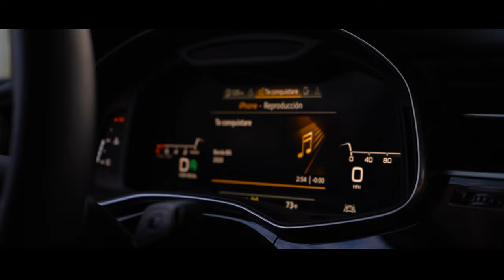Cesar Pérez - Moncler (Video Oficial) 4K 2023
Mi Instagram

¿Corridos Personalizados y/o Colaboraciones?

¡MÁS VIDEOS DE MI MÚSICA!